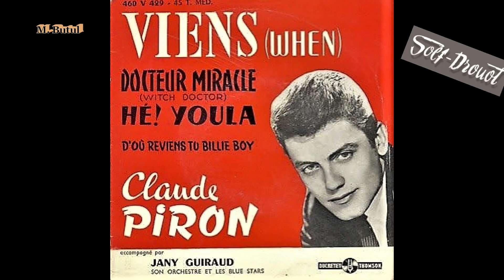Claude Piron Viens "Danny Boy"